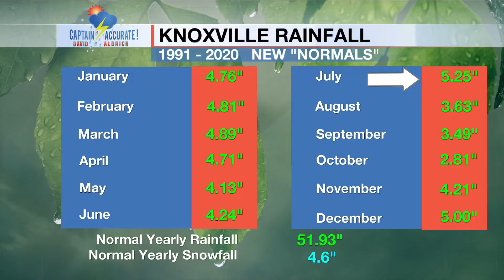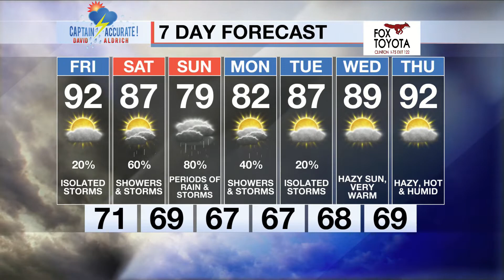Turning UP the HEAT on Friday, Turning UP the RAIN this Weekend.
It is Thursday afternoon, 7/15/2021
New Data is in. Here's my Updated Forecast.
Get your exclusive Captain Accurate Video Forecast here, plus my 7 Day Forecast